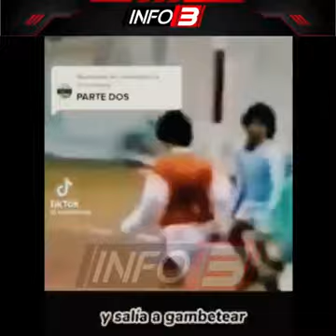Primer director técnico de Messi.